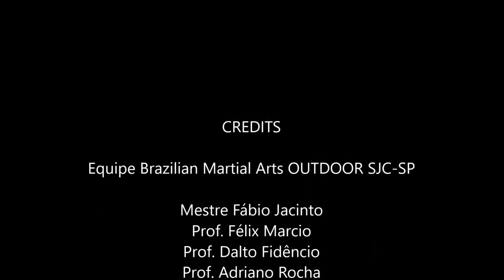Um pouquinho da história do Leque nas artes marciais com Prof. Fábio Jacinto.